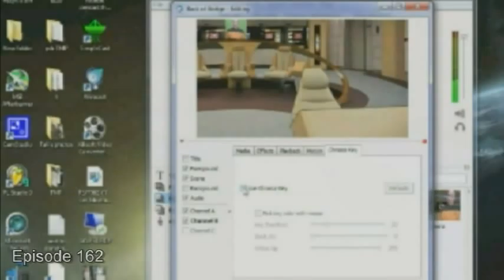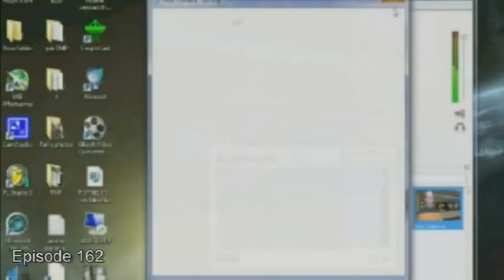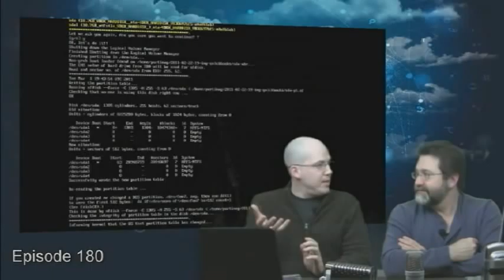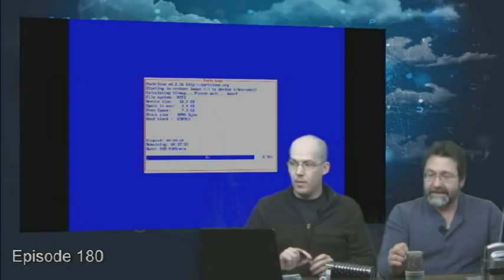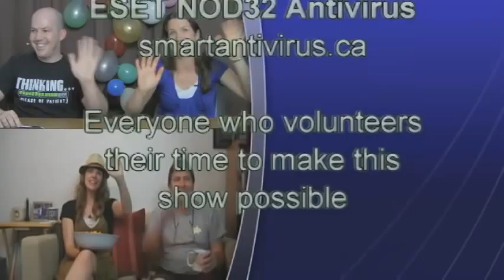200 - Celebrating 12,000 Minutes of Category5 TV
Robbie Ferguson is joined in studio by Christa Wells, Eric Kidd, Carrie Webb and Jodi Krangle to look back at 200 episodes of Category5 TV.